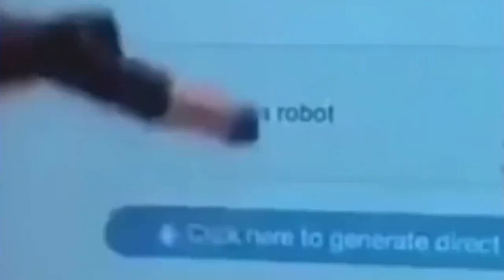Das ist ein Test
Wolfi macht, was er will – Das ist ein Test (Episode 9.5)